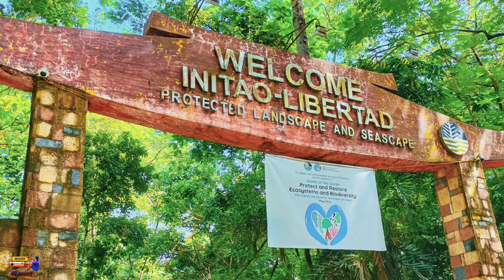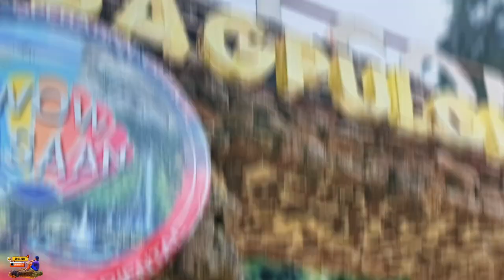MISAMIS ORIENTAL tour | PH19of82 | CDO whitewater rafting | Sagpulon falls | Tubajon aquamarine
📌Video Title:  misamis oriental tour | PH19of82 | cdo whitewater rafting | sagpulon falls | tubajon aquamarine | ghilstuff adventures

REGION 10: NORTHERN MINDANAO REGION
MISAMIS ORIENTAL PROVINCE: known as the home to a variety of wildlife and marine sanctuary
TOURIST ATTRACTIONS
TIMECODES:
📌00:00 Intro
📌00: 24 naia terminal
📌00: 47 laguindingan airport
📌01:00 tubajon aquamarine park
📌02:22 initao-libertad park
📌02:47 cdo whitewater rafting
📌05:11 provincial capitol
📌05:22 gaston park
📌05:30 shrine of divine mercy
📌05:42 sagpulon falls